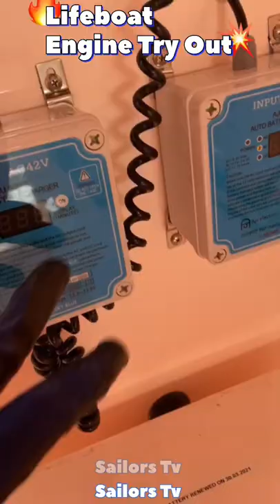Ship Lifeboat Trying Out | Ship in Shorts | Sailors Tv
Life Boat 🚤 Name itself describes it is the place where we shelter ourselves in case of ship Sinking, It is every week routine that we try out the operation of it, This Video shows the trying out of Engine in it.